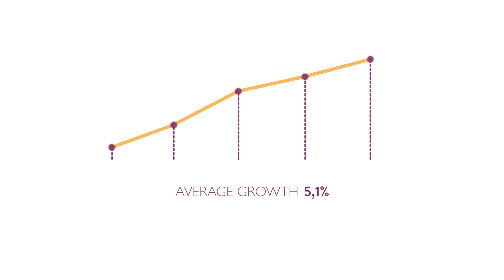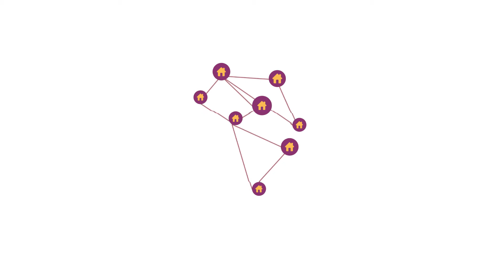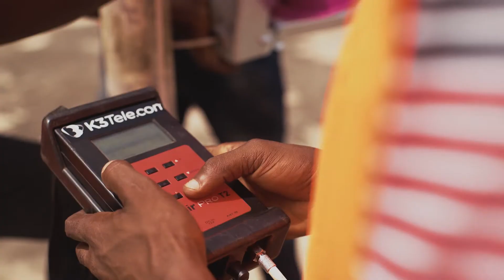K3 Telecom AFRICA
K3 Telecom is a global provider of patented K3 Air Lastmile solution, a unique telecommunication system in the world.

K3 Air Lastmile is comparable to conventional wired networks, the user has the same equipment, the only difference is in the signal path, which does not travel via cable, but through the air, wireless.
With prove and experiences in Liberia K3 Telecom have shown to know, how to enable new level of services with this suitable technology to the people across the whole African continent.

Direct to you!